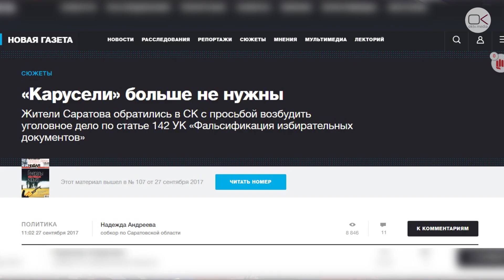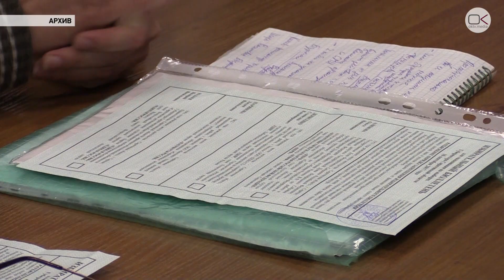Председатель облизбиркома ушёл в отставку из-за «фейковых вещей»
25 октября на заседании ЦИК председатель избирательной комиссии Саратовской области Павел Точилкин объявил о собственной отставке

В ходе встречи член ЦИК РФ Александр Кинев сделал доклад по результатам выездной проверки в Саратовской области. Так, он частично подтвердил информацию, изложенную в статье «Новой Газеты» о массовых выносах бюллетеней с избирательных участков, отсутствие которых никак не фиксировались УИКами в итоговых протоколах. Кроме того, он отметил низкое качество работы с поступающими обращениями граждан о фальсификациях на участках в день голосования.

Председатель ЦИК РФ Элла Памфилова заявила: «Мы не подвергаем [сомнению] итоги выборов в Саратовской области, исходя из того, [что] многие участковые, территориальные комиссии на территории области сработали хорошо». При этом она упрекнула саратовский избирком в том, что потерял контроль и руководство над избирательным процессом.

Сам председатель ИКСО Павел Точилкин частично признал названные недостатки в работе комиссии, однако после этого объявил о своей отставке. По его словам, заявление уже было рассмотрено региональной комиссией за час до начала заседания ЦИК РФ. Кроме того, Точилкин назвал СМИ региона сильно политизироваными, а освещение действий избирательной комиссии Саратовской области в прессе «фейковыми вещами».